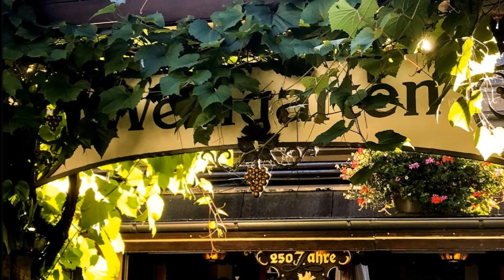DER RUHRKOHLE-CHOR ~ Im Krug zum grünen Kranze - Volkslied ~ Ltg. GERHARD RABE (2010)...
" DER RUHRKOHLE-CHOR "
- Titel: Die Bergleute und ihre Lieder...
- Leitung: Gerhard Rabe
01. Klang-Collage ~ Geräusche aus dem Bergbau, Gerhard Rabe...
02. Schon wieder tönt ~ Helmut Bogenhardt...
03. Glückauf! Der Steiger kommt ~ Trad. Gerhard Rabe...
04. Knappengebet ~ Heinz Haubrich / Walter Führer...
05. Glückauf, ihr Bergleut jung und alt ~ Walter Führer...
06. Wer da will ein Bergmann sein ~ Roman Zybal...
07. Schlägel und Eisen ~ Willy Schnabbel...
08. Bergleut sind die schönsten Leut ~ Wilhelm Schrey...
09. Wenn schwarze Kittel scharenweis ~ Trad. Gerhard Rabe...
10. Bergknappenlied ~ Albert Benedikt / Franz Schubert...
11. Glückauf, du holdes Sonnenlicht ~ Walter Führer...
12. Frisch auf, ihr Bergleut auf ~ Wilhelm Schrey...
13. Harzer Wahlspruch (Kleiner Chor) ~ Helmut Bogenhardt...
14. Ihr Bergleut freut euch alle ~ Trad. Gerhard Rabe...
15. Glückauf dem Bergmannsstand ~ Trad. Gerhard Rabe...
16. Schottisches Volkslied ~ Trad. Walter Führer / Gerhard Rabe...
17. Im Krug zum grünen Kranze ~ Volkslied, Satz: Gerhard Rabe...
18. Nun ade, du mein lieb Heimatland ~ Trad. August Disselhof...
19. Lied des Bergmanns ~ Trad. Walter Führer / Gerhard Rabe...
- Delta Music & Entertainment GmbH & Co. KG - 2010